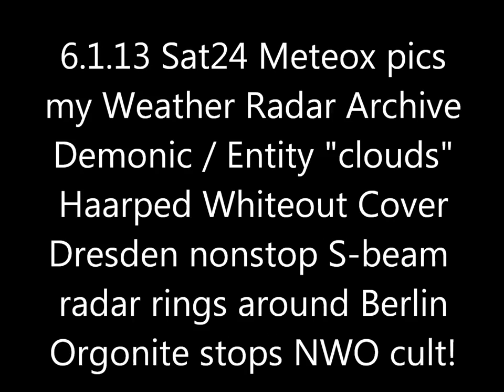6.1.2013 Weather SAT24 wetter METEOX Geoenginnering Radar NWO WetterManipulation Chemtrails